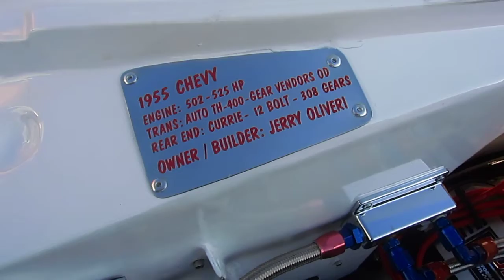55 Chevy 2 dr. custom built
1955 Chevy 2 door sedan, custom built, at Cruisin' Grand. Video by Dougcameraman.